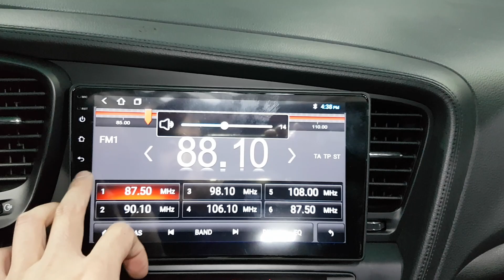KIA K5 2011 BA115759 | Vehículos Coreanos Sena Trading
KIA K5 2011 BA115759 for sale!